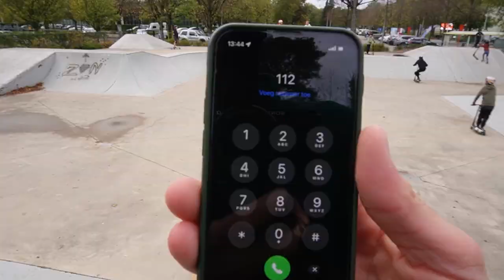1,5 METER HOGE TRAP SPRINGEN MET STUNTSTEP...😬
Bedankt  @SIROLF EDITS  voor het filmen van deze video! :)